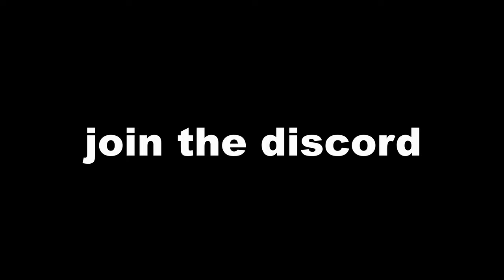HOW TO GET RAINBOW TEAM IN ARSENAL... (Roblox Arsenal)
[📓 - Credit] ‐‐‐‐‐‐‐‐‐‐‐‐‐‐‐‐‐‐‐‐‐‐‐‐‐‐‐‐‐‐‐‐‐‐‐‐‐‐‐‐‐‐‐

What is RAC?: The Roblox Arsenal Community, otherwise known as RAC, is a fan-made group designed for people in the Arsenal community, who want to be more involved. The group consists of a YouTube channel where we post fan-made content and a Discord server where people from different communities can communicate with each other about the game. Our goal is to create a community of our own and give a reason for people to stay in the overall Arsenal community.

What is Roblox Arsenal? : Roblox Arsenal is an FPS game on the platform Roblox! Race to the top through a massive Arsenal of weapons! Conquer the day in fast paced arcade gameplay, from bazookas to spell books, each weapon will keep you guessing on what's next! Earn BattleBucks and trick out your game with a huge cast of characters, melees, kill effects, skins and more!